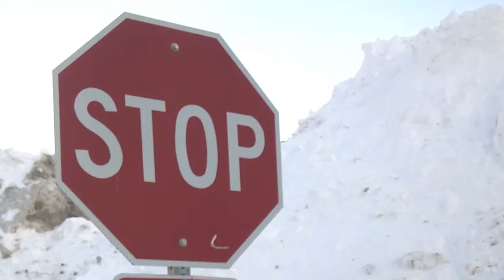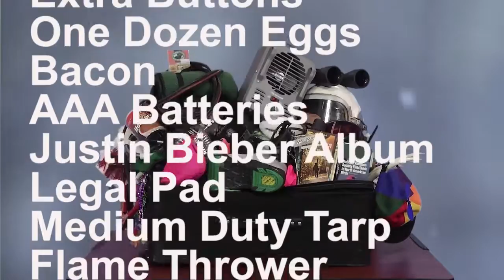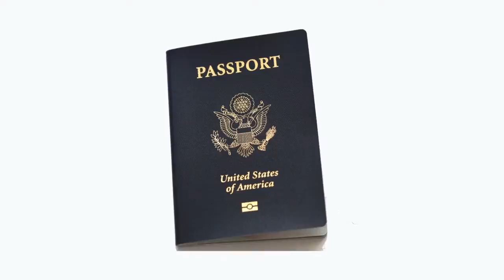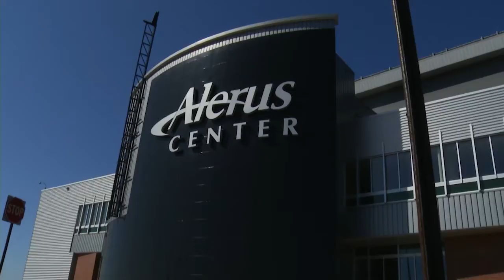Come to North Dakota!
Here's your invitation! Come to Grand Forks, North Dakota for the 2017 gathering of the National Council of NASA Space Grant Directors.
We live in a land built on legendary cold but come visit next September and you'll be in for a warm welcome!